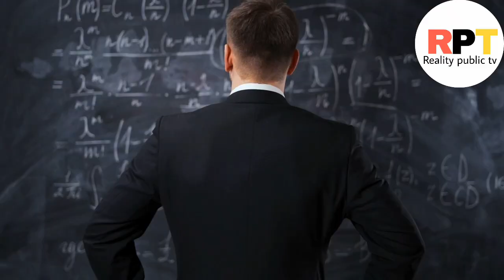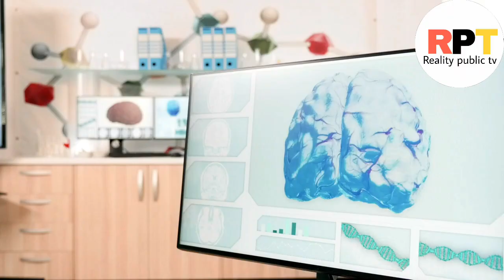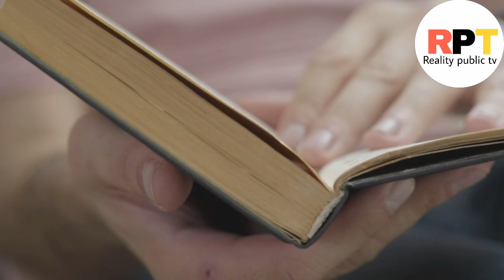Most intalligent man on the earth | even einstain and issac newton cant beat him | reality public tv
most intalligent man on the earth,
most intelligent man on earth,
the most intelligent man on earth,
the most intelligent man in the world,
the most intelligent man in the world doctor strange,
who is the most intelligent man in the world,
most intelligent person with down syndrome,
best intelligent man in the world,
most intelligent person ever,
most intelligent person on earth,
iq of geniuses,
who is a genius person,
most intelligent man in indian history,
most intelligent person in history,
intelligent,
intelligence 99 elden ring,
7 intelligences,
4g intelligent solar energy alert ptz camera,
4 hyper intelligent brains meme,
4 intelligent brains,
intelligent 4 wheel drive,
intelligent 4wd,
intelligent 4wd ford explorer,
3 intelligent beasts elden ring,
intelligence 360,
intelligent 3d pen tg 17,
intelligent 3d pen,
intelligent zack poland,
intelligent zoom reading glasses,
intelligent zodiac signs ranked,
intelligent zombie movies,
intelligent zombies walking dead,
intelligent zodiac sign,
intelligent zombie,
intelligent zack,
intelligent youtube channels,
intelligent xiaobao,
intelligent waves,
rm intelligent moments,
wise intelligent,
why brahmins are intelligent,
world most intelligent man,
what is intelligent agent,
which zodiac sign is most intelligent,
which dog is most intelligent,
what is intelligent transportation system,
intelligent woman cid part 2,
what is emotionally intelligent,
which dog is intelligent,
what are the most intelligent animals,
intelligent xenomorph,
intelligent xyz,
intelligence x beer,
intelligent v face massager,
intelligent walkers,
are intelligent spiritual humble and disciplined...they,
x50 intelligent cruise control,
vodafone intelligent solutions,
v intelligent bts,
very intelligent movie in hindi,
very intelligent dog,
vishal intelligent movie,
veil intelligent toilet,
very intelligent,
vinod intelligent cookware,
vehicle intelligent lighting system,
intelligent words,
very intelligent person,
intelligent women,
intelligent walkers walking dead,
intelligent wifi samsung,
intelligent words to use daily,
intelligent woman,
intelligent weapons elden ring,
xiaowan intelligent automatic cat litter box,
xiaomi xiaovv intelligent baby monitor,
intelligent video for baby,
intelligence support activity,
yoga for intelligent brain,
yantra e3 - intelligent bowling machine,
you are intelligent,
you choose to drink the intelligent potion,
ya bata intelligent hai full movie,
you're so beautiful incredible intelligent lyrics,
intelligent solar energy alert ptz camera,
you can't handle an intelligent lady,
intelligence squared debate,
intelligence squared,
intelligent reflecting surface,
intelligent remote control switch,
intelligent remote controlled power off switch,
intelligent raven,
intelligent rh228 automatic double breast pump,
intelligent rap,
young black intelligent,
intelligent yoga sequencing,
xena intelligent security disc lock,
xiaomi mijia intelligent mosquito repellent,
xkc-y25 pnp intelligent non-contact water level sensor,
xiaomi intelligent sweeping robot vacuum,
xqc and moxy intelligent conversation,
xiaomi mijia intelligent mosquito repellent – white,
the intelligent investor,
xtuoes intelligent pet feeder,
xh-m601 intelligent charger power control panel,
intelligent youtubers,
intelligent yellow slime,
intelligent yorkie,
intelligent yoga,
intelligence test,
intelligent yellow guy,
intelligent yt,
intelligent devansh creations,
intelligent yachts,
intelligent voice assistant in python,
intelligent rats,
intelligent rackety paradise,
intelligent tiktok song,
intelligent transportation system,